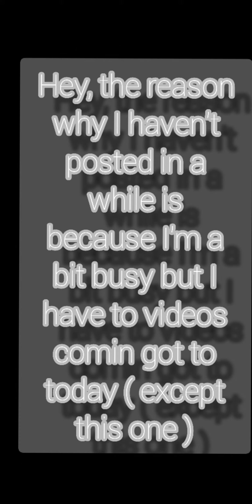sorry!!!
haven't posted in a while!!